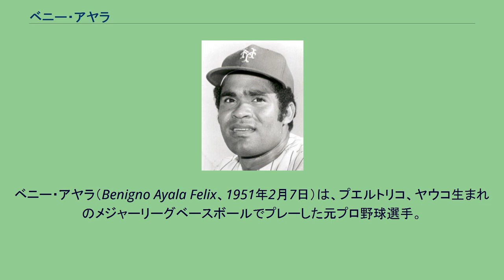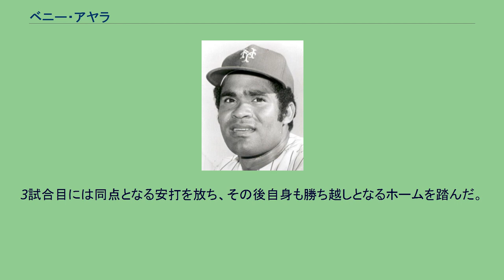ベニー・アヤラ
ベニー・アヤラ（Benigno Ayala Felix、1951年2月7日）は、プエルトリコ、ヤウコ生まれのメジャーリーグベースボールでプレーした元プロ野球選手。
外野手兼一塁手また指名打者。
1974年8月27日にシェイ・スタジアムでニューヨーク・メッツの先発左翼手としてデビューを果たす。
1死無走者で、ヒューストン・アストロズのトム・グリフィンから初打席で本塁打を放ち、この回の3点奪取の狼煙を上げる得点となり試合も4-2でメッツは勝利した。
背番号18を背負い主に両翼外野手でプレーし、1974年は23試合、1976年は22試合出場に留まった。
1974年シーズン後、1975年はメジャー昇格が無く、1976年は試合に出場したが、その後ダグ・クラレイとのトレードでセントルイス・カージナルスへ移籍した。
1979年シーズン前に、マイク・ディメルとのトレードでボルチモア・オリオールズへ移籍した。
移籍後は、プラトーン・システムでゲイリー・レニキーやジョン・ローヴェンシュタインとの起用がされた。
オリオールズでは、2回のワールドシリーズに出場した。
1979年は、パイレーツから3試合目の勝利を決定づける2ランホームランを放った。
1983年はフィリーズ戦で代打として出場した。
3試合目には同点となる安打を放ち、その後自身も勝ち越しとなるホームを踏んだ。